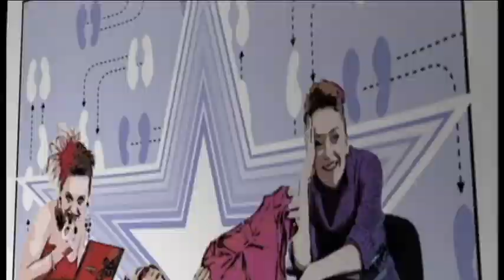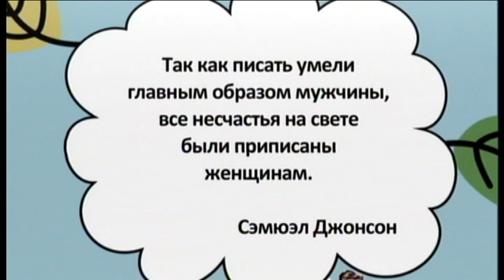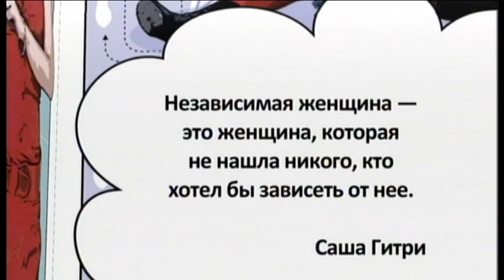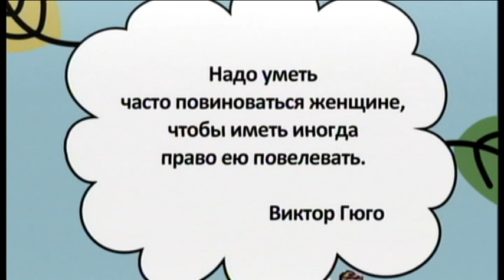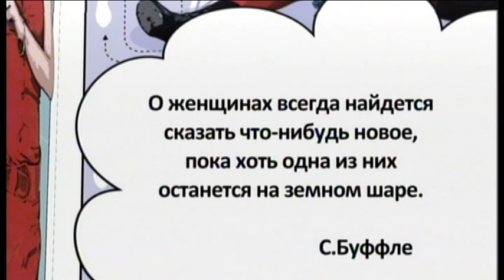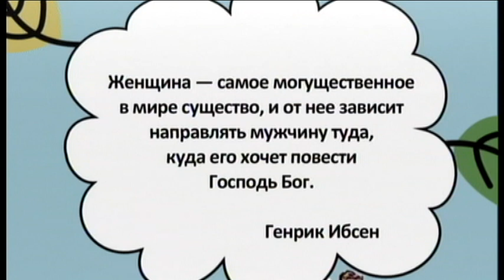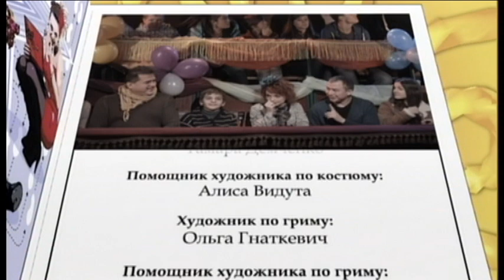Прощай, я тебя бросаю! | Скетч-шоу ТРИ СЕСТРЫ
Хотите знать, чего действительно хотят женщины? Смотрите комедийный сериал "Три сестры" по вторникам и четвергам в 18:00 на нашем ютюб-канале!

Главные героини сериала – три сестры: Блондинка, Брюнетка и Шатенка. Сестры грезят шикарной жизнью, мечтают удачно выйти замуж (желательно за олигарха). Эта идея объединяет их и одновременно делает соперницами.

Сестры живут втроем в обычной квартире, гуляют по парку – это и есть место охоты на холостых мужчин. Они учатся в автошколе, ходят в салоны красоты, рестораны и фитнес-клубы - делают все то, без чего обычной женщине просто не прожить.

Вместе и отдельно героини попадают в разные комические ситуации. Изюминкой сериала является студия звукозаписи, в которой сестры играют вживую на музыкальных инструментах в группе "Улитка" и мечтают о славе...
К1 — телеканал гарного настрою та щасливих людей!

Ви побуваєте у найцікавіших куточках світу разом з тревел-шоу "Орел і Решка", дізнаєтесь багато нового завдяки пізнавальним програмам про життя та подорожі, а також відпочинете усією родиною, переглядаючи найвідоміші серіали та якісні художні фільми.